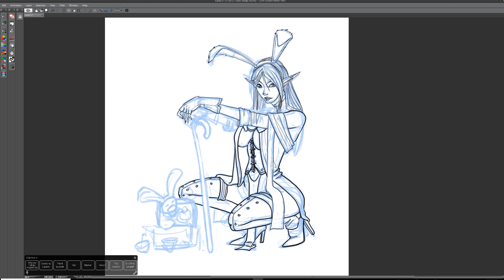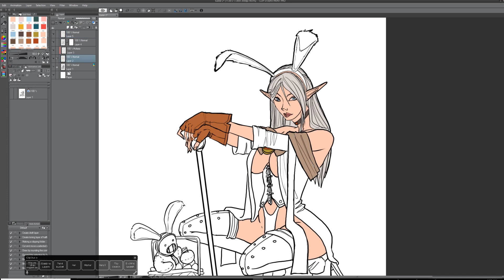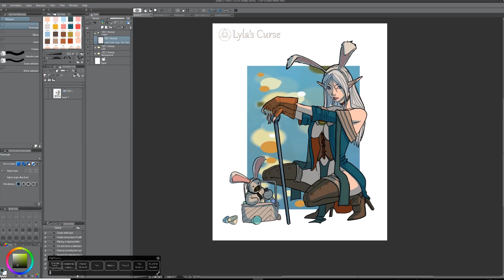Process: Lyla Easter Bunny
A process video showing a timelapse for the Lyla Easter Bunny pinup.